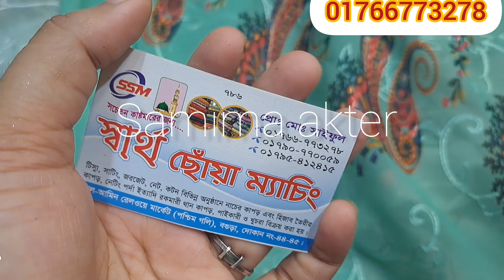এবার দামি জর্জেট গজ কাপড় পেয়ে যাচ্ছেন ২০০ টাকা গজে পুরাটা চিকেন কাজ করা,,